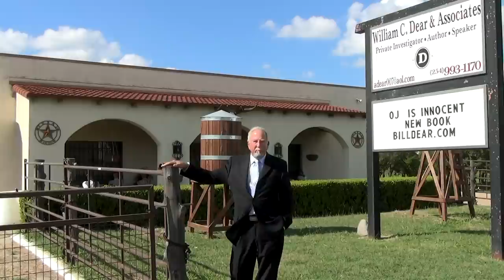Hello from Dectective Bill Dear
Introducing: Stories from the secret world of a private eye.